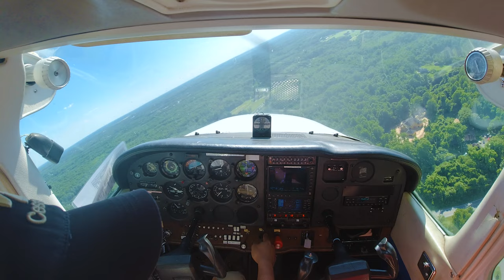Tangier Island to Freeway Airport Chill Music Flight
Return flight to W00